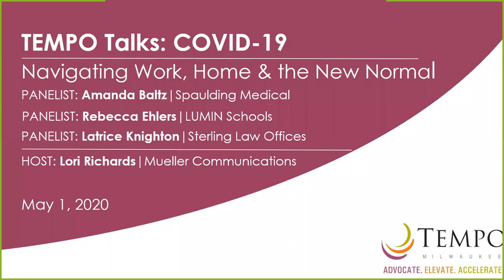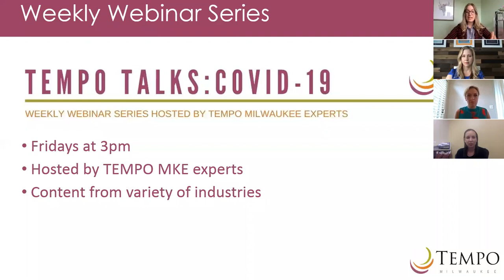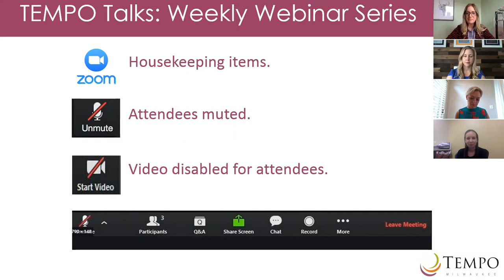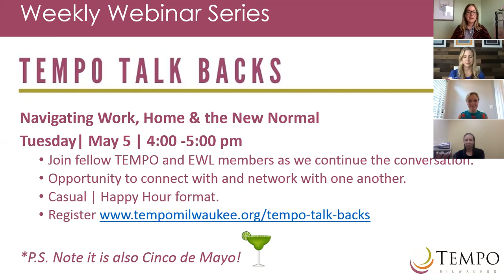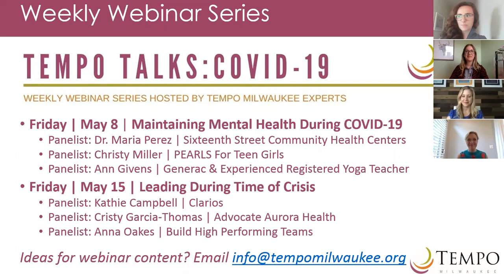TEMPO Talks: Navigating Work, Home & The New Normal